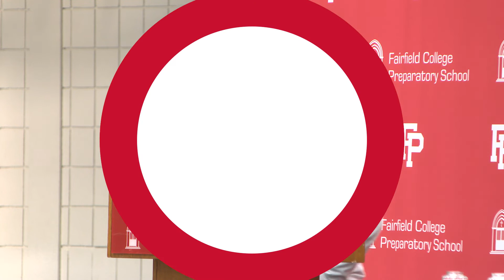Fairfield Prep Thanksgiving Prayer Service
Prep students delivered reflections about their Jesuit Mission experiences, and recited ecumenical prayers from world religions at the Thanksgiving Prayer Service. The Music Ministry group accompanied the words and prayers with inspirational hymns.